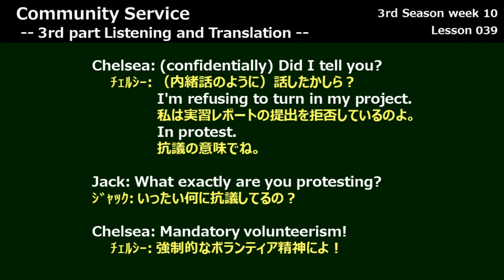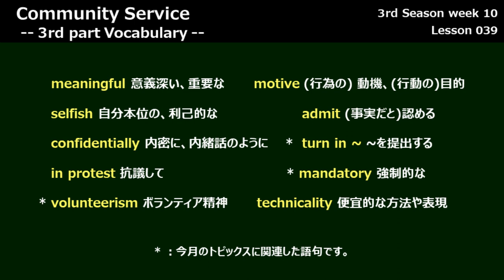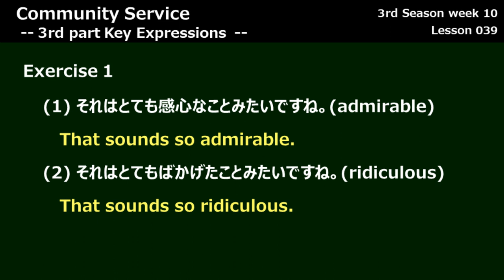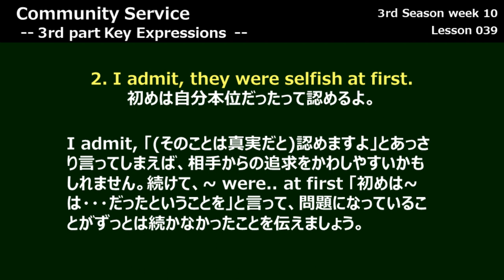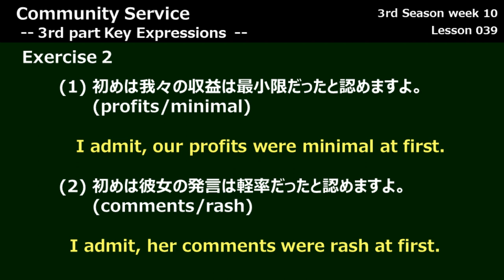【ラジオ英会話2000年6月 第1週 Part3】Lesson 039, Community Service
ラジオ英会話 1999年6月 第1週 Part3 Community Service
0:00 Opening
0:28 Translation
1:01 Vocabulary
1:44 KeyExpression1
2:41 KeyExpression2